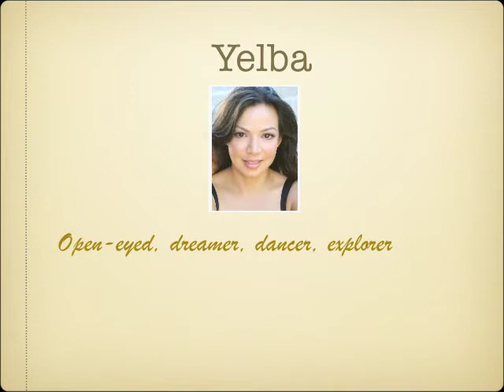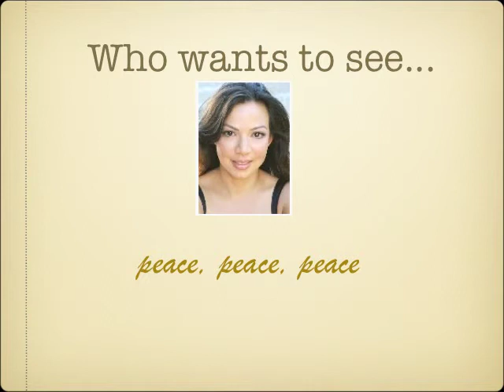Yelba Zoe Osorio GarageBand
Yelba Zoe Osorio wrote her autobiographical introduction using the persona poem format as a guide. La Vergne Rosow interpreted the poem in Keynote with GarageBand music. This sample of a learner centered writing activity, here with Yelba's permission, shows how simply a written poem may be presented. Did it take a lot of production time? Oh, yeah.